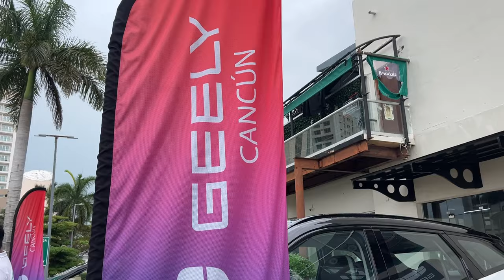Geely Cancún - vehículos inteligentes y de alta gama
Ven a GeelyCancún y descubre las promociones que tienen para que estrenes el auto perfecto para tus aventuras. 📲 Agenda tu prueba de manejo al 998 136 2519